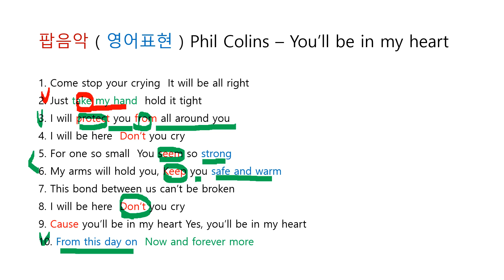팝음악 ( 영어표현 ) You'll be in my heart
팝음악 ( 영어표현 ) Phil Colins - You'll be in my heart